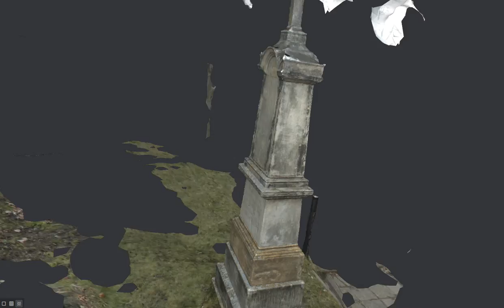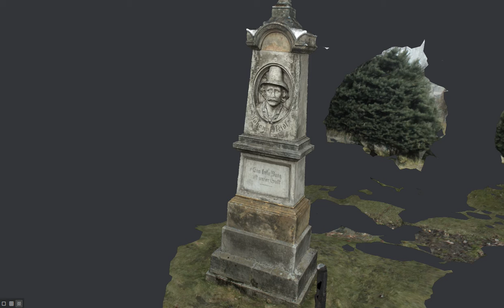Mysłakowice Johann Fleidl